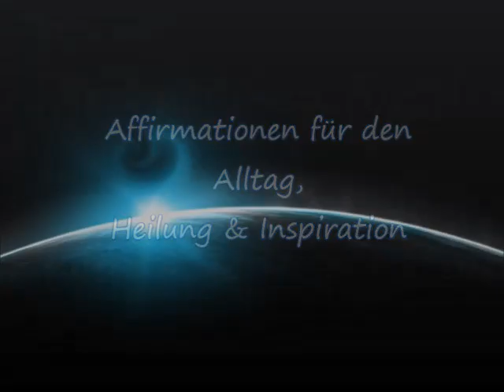▲ Positive Affirmation ► Mein idealer Arbeitsplatz ▲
Diese Affirmation soll Menschen dienen, die auf der suche nach ihrem perfekten/idealen Arbeitsplatz sind. Kreiert & gesprochen von Marco Hennings.